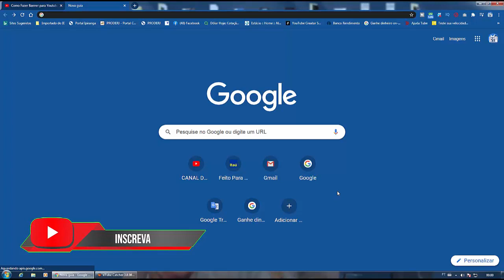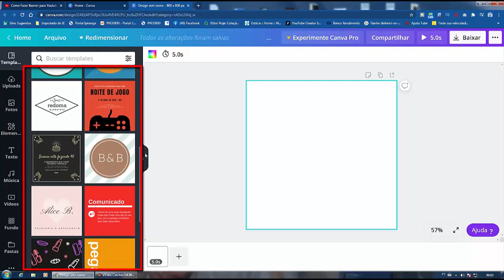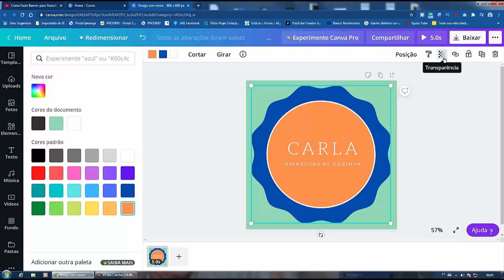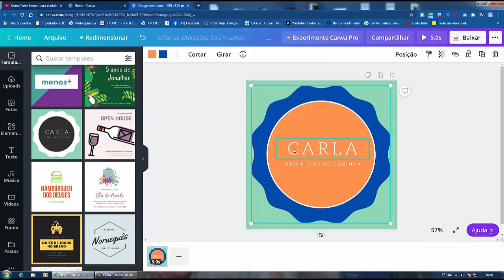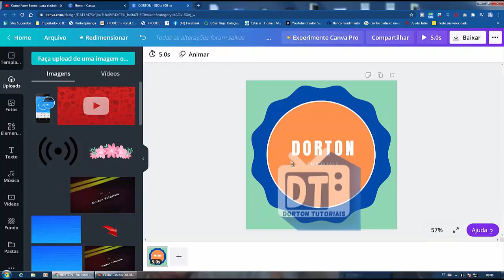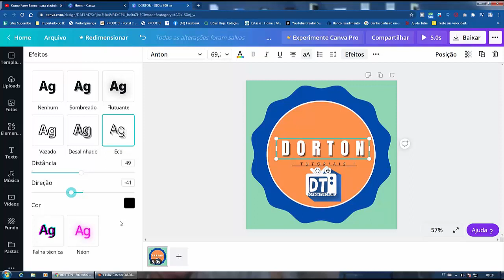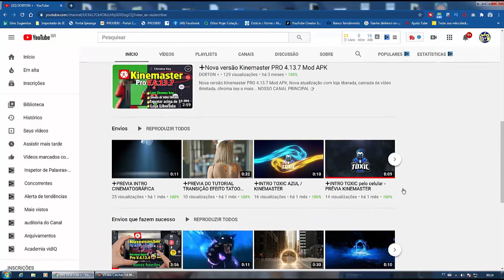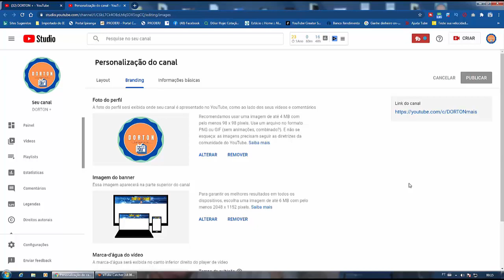📌 LOGO DO CANAL pelo PC!😃 Método muito FÁCIL💥✅✌👌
🔘 Neste vídeo  Crie AGORA! 🔥 ÍCONE DO CANAL pelo COMPUTADOR!😃 Método muito FÁCIL, essa é uma dica muito importante para seu canal do youtube.
🚨Faça parte do nosso crescimento❗Se inscrevendo e ativando👉🔔😊

💬Deixe seu comentário muito legal vale um💓 especial
👊Deixe➜👍um joinha muito especial ➜Fortalece 💪D➕

📒Ebook Grátis do canal com dicas para youtubers iniciantes totalmente de graça em formato pdf, faça agora seu download❗boas edições✨

🔴Adivinha!Pergunta de inscritos pode se tornar vídeo🎬?
➡Sim, deixando seu comentário no vídeo(será analisada)

✊ Você pode nos dar crédito Now(agora):
Se curtiu este vídeo nos dê algum crédito por apoiar o canal!Fortalecendo com mais motivação para continuar nosso trabalho.

➡ LINK NO 1° COMENTÁRIO FIXADO ⬅
➡ E AQUI ABAIXO NA DESCRIÇÃO ⬅

✊Se gostou do vídeo, utilizou e gostaria de me convidar para um café, clique ou

    Favorite☻✔ Compartilhe♥✔

Favorite☻✔ Compartilhe♥✔
Seja membro deste canal e ganhe benefícios:

🙏 BOAS EDIÇÕES
Só fracassa quem desiste 💪
👊Acredite no seu sonho❗tmj

Crie AGORA ÍCONE DO CANAL pelo COMPUTADOR Método muito FÁCIL